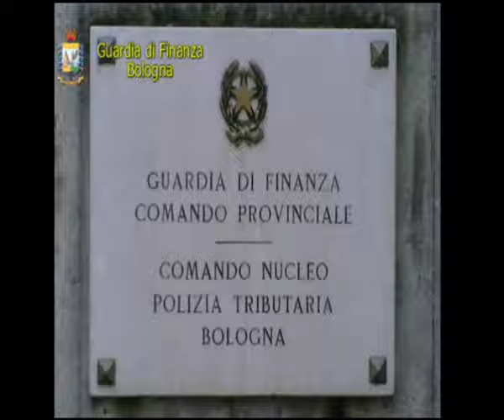NICOLA FEMIA SPIEGA L' 'NDRANGHETA | IL VIDEO